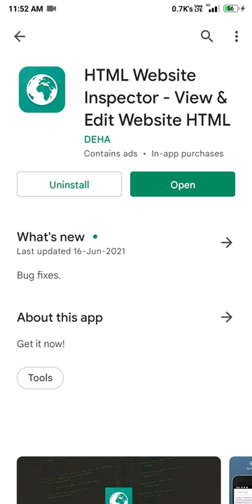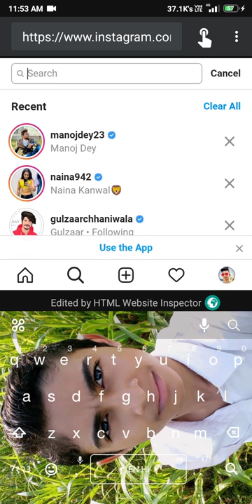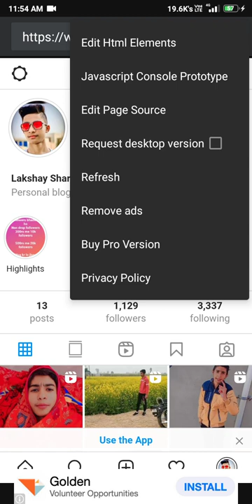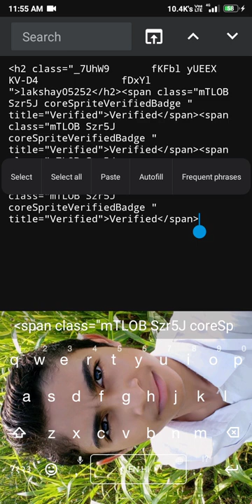instagram bluetick in 5minute ।। bluetick hacked in 5minute ।।